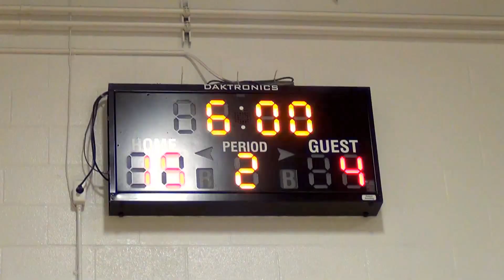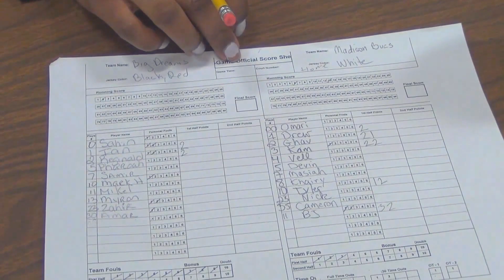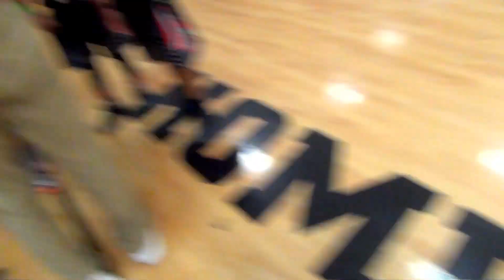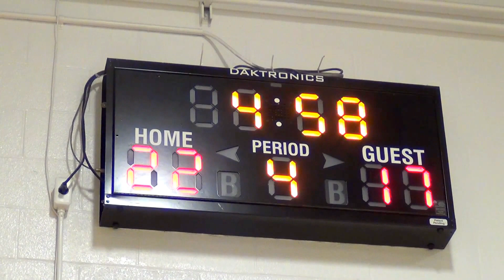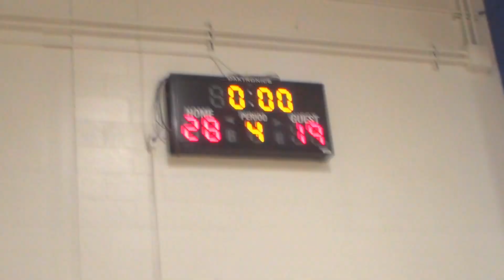Big Dreams vs Team Madison 2017 Maryland Invitational